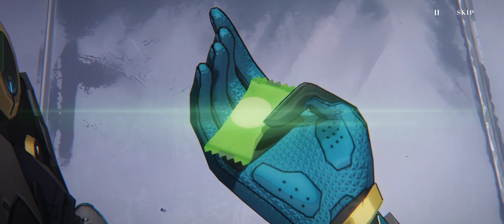ER08 (10-17) : The Long Goodbye [FIGHTS] || Punishing Gray Raven [CN]